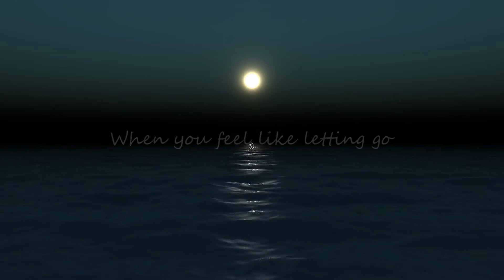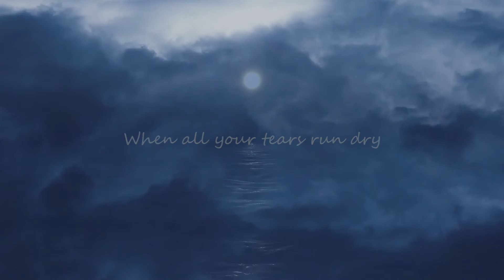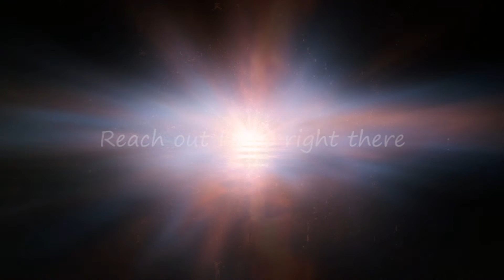And When the Darkness Comes [lyric video] - Dave Mohan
A song of solace and support for the times when it seems there’s no light at the end of the tunnel. For the times when we cry out for just one true soul to stand by us. For that hand to reach out to when we feel like letting go.

Musically: a little homage to retro soul (and the spirit of motown). Reminiscences of an age when sax breaks could knock your socks off - and very possibly some other delicate bits and pieces to boot!